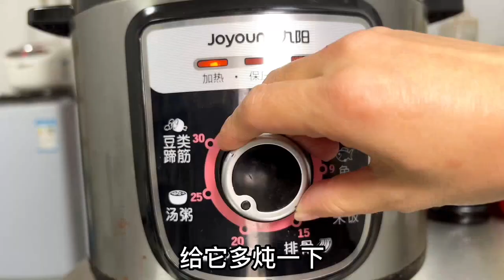媳妇买只老母鸡炖汤，要给孩子们补一补，高三女儿直呼再补会流鼻血了！【胖哥有杜】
所有食材的获取均符合法律和道德标准。" 媳妇买只老母鸡炖汤，要给孩子们补一补，高三女儿直呼再补会流鼻血了！【胖哥有杜】
80后宝妈，爱家庭，爱生活。记录分享生活日常。